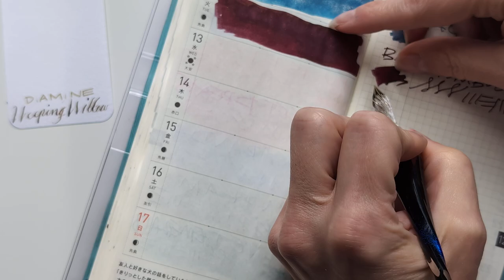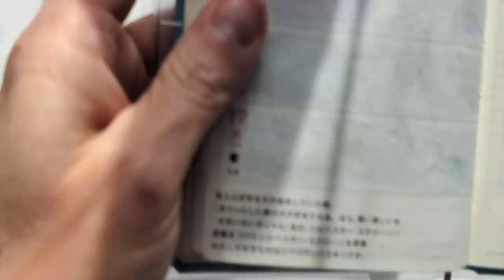SPOILERS! inkvent2023 Day 13